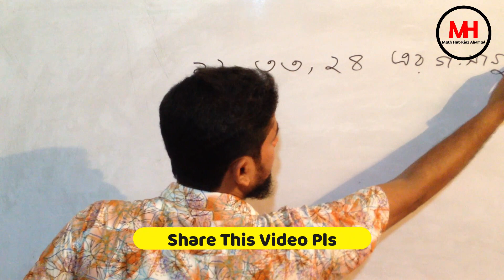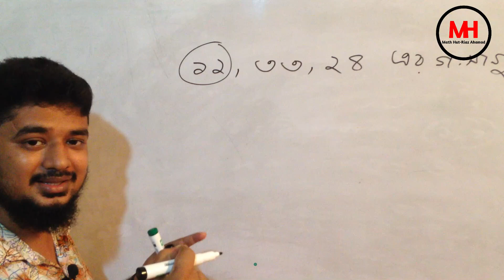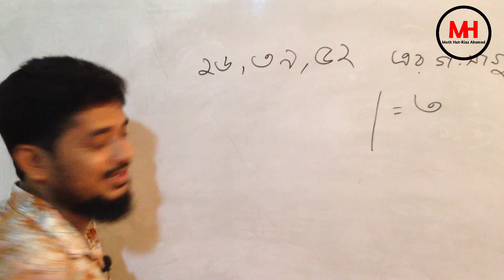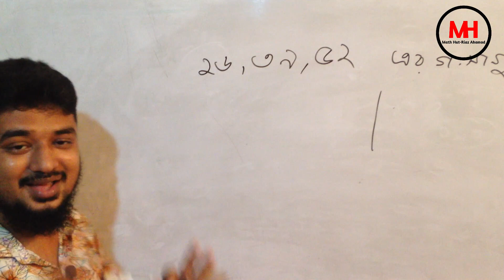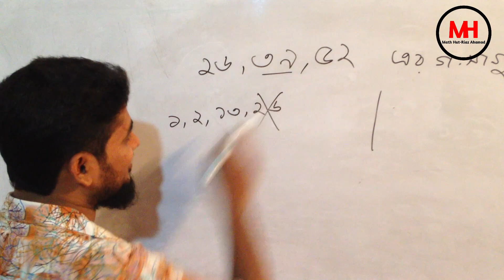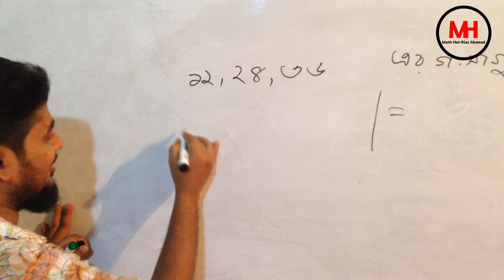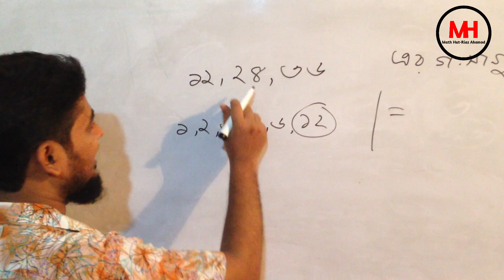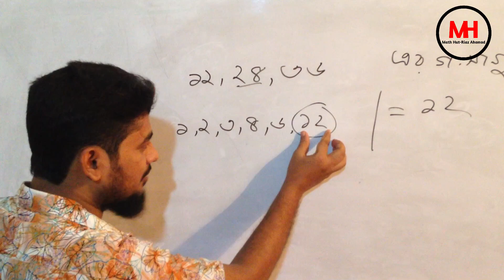গসাগু বের করার সবচেয়ে সহজ পদ্ধতি । LCM shortcut। HCF Tricks In Bangla। losagu gosagu Tricks, bcs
গসাগু বের করার সবচেয়ে সহজ পদ্ধতি । LCM shortcut। HCF Tricks In Bangla। losagu gosagu Tricks

Math Hut is an educational-supportive YouTube channel. We always want to educate among the students.
In this age of information technology, a student can take education as well as sit at home along with the school.

Our channel "Math Hut" will be next to you - be there.

From the  class 01 to honors, easy solutions and discussions will be available in "Math Hut"

You want to receive your blessings and yours, and will always be in the desire.